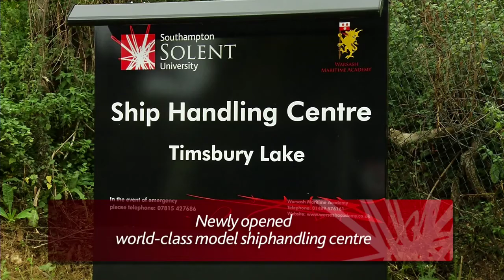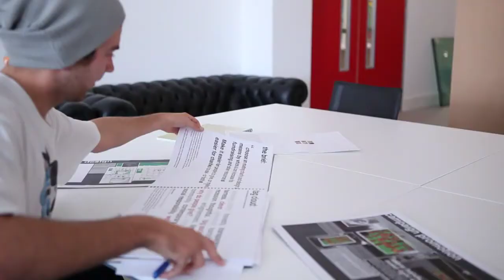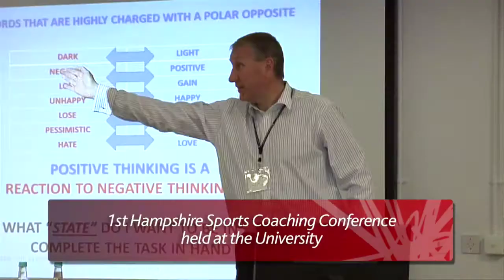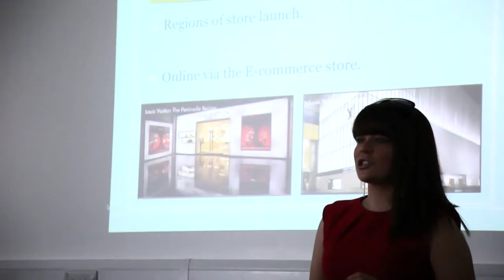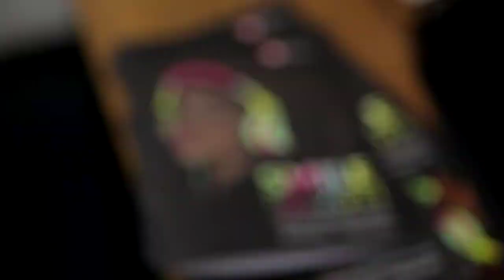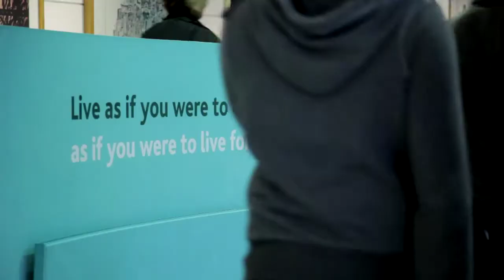Solent's success story continues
Solent  celebrates another year of University and student successes.